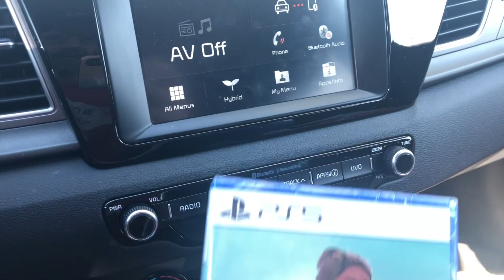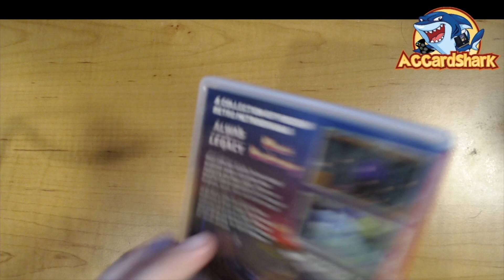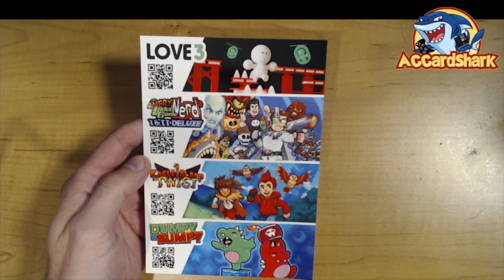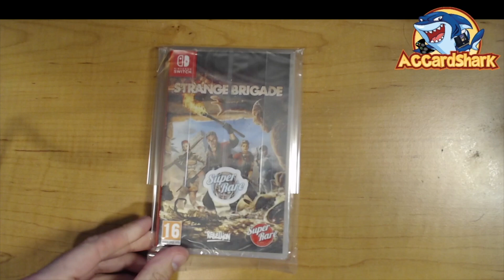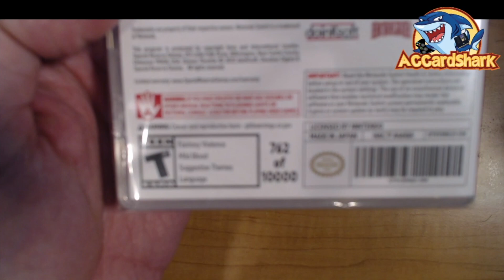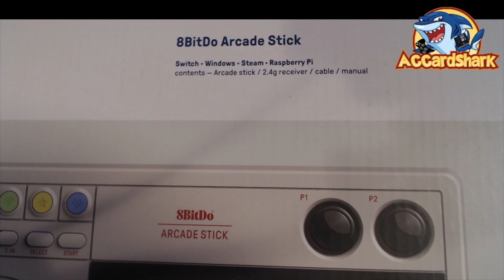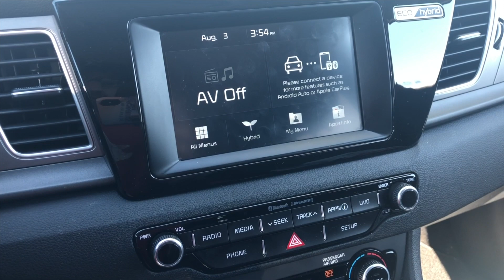August 2022 Recent Pickups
Recent Pickups I've made into the beginnings of August 2022